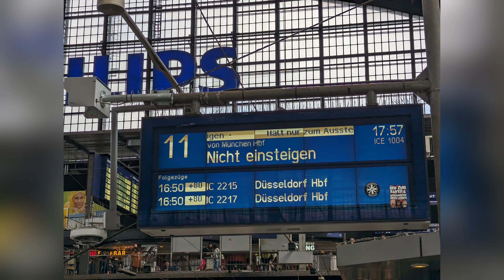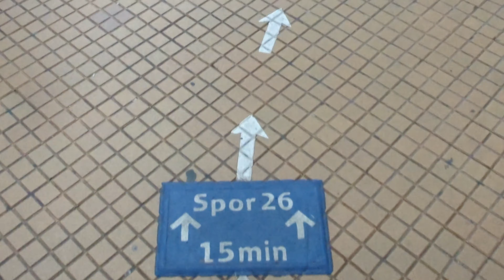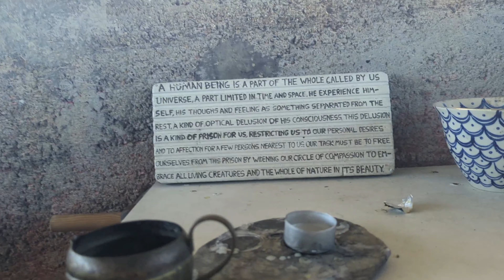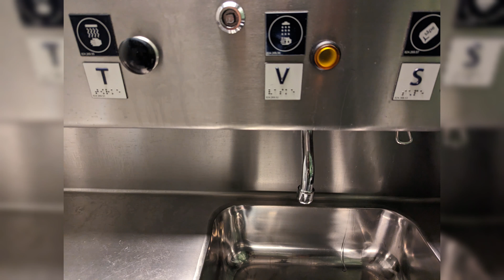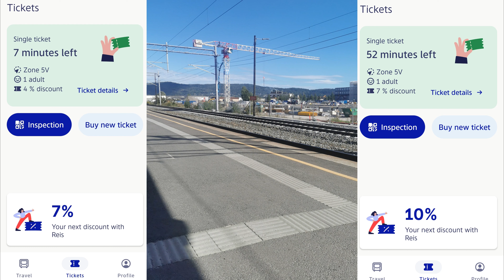Travel Grants | Schwarzkopf Foundation | Umang Shah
The Travel Grants Program of the SchwarzkopfFoundation awards young Europeans with travel grants to do research on political and social issues and travel for several weeks by themselves. In support of the DeutscheBahn, travel grantees were able to travel with Global-Interrail Tickets and do reseach on the question of: Utopias of Justice and Peace in Europe?

Umang Shah (Germany) did research on: "Eco-Friendly Europe"